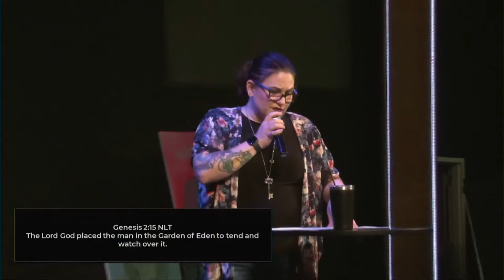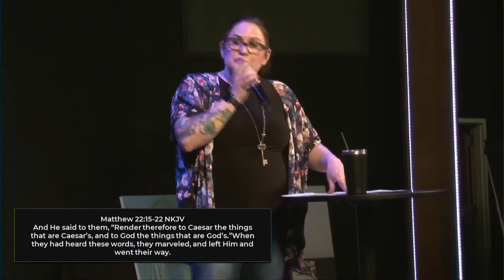Response and Ability